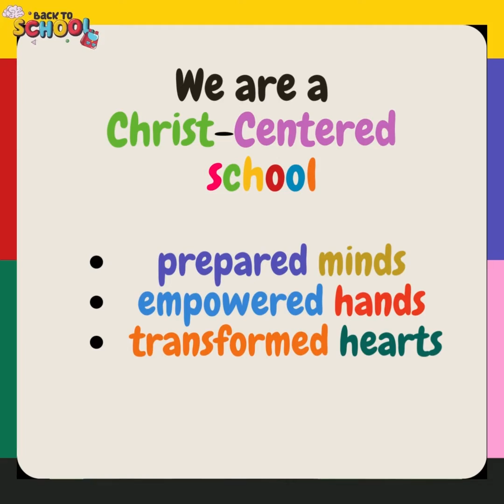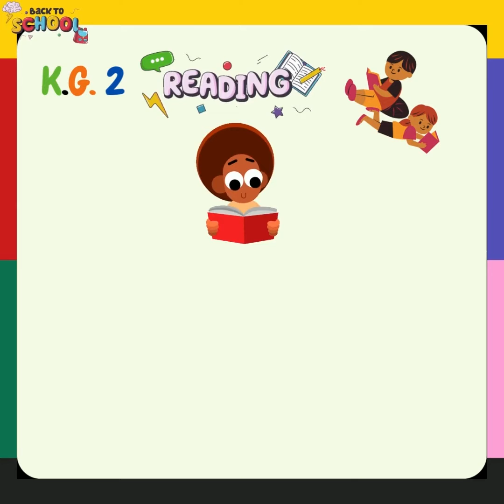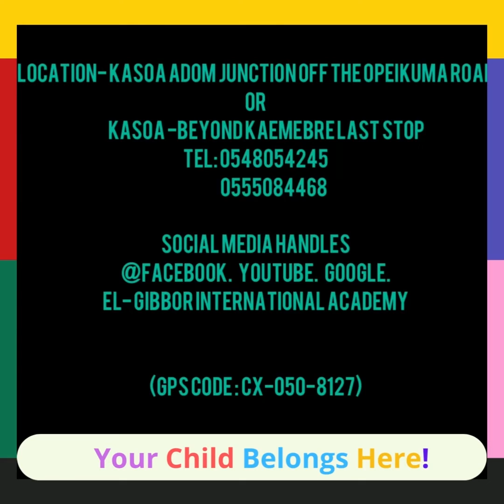El Gibbor Academy Promo Video - Excellent Education for a New Era!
El-Gibbor Academy is a Christian educational centre in Ghana offering the best of modern education in a holistic approach.